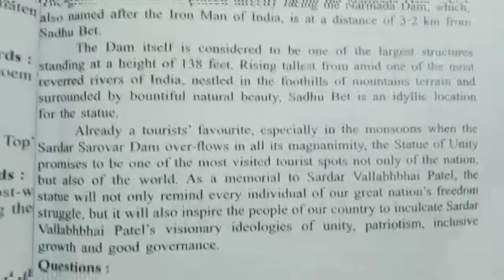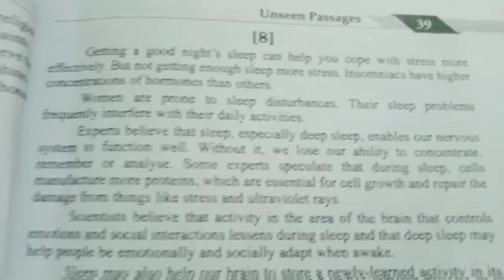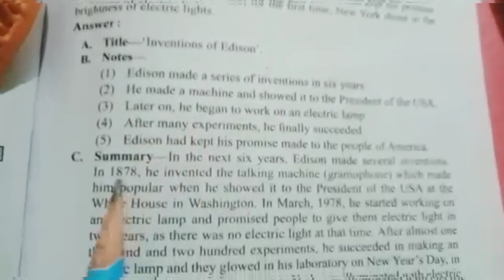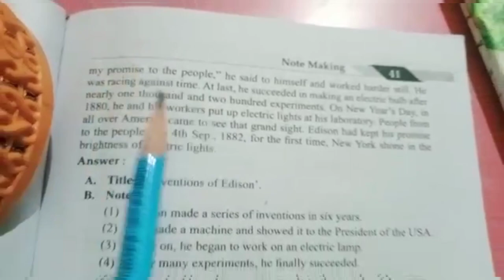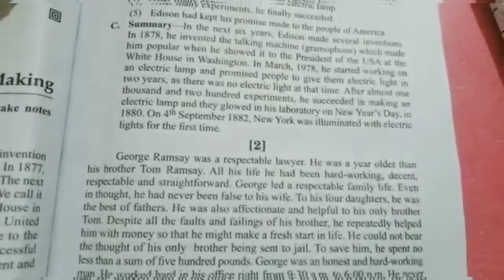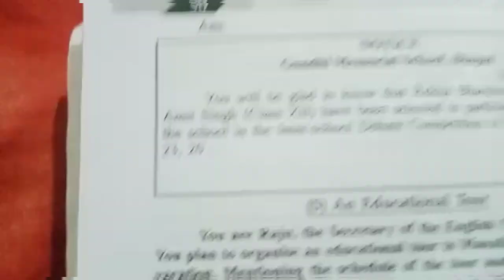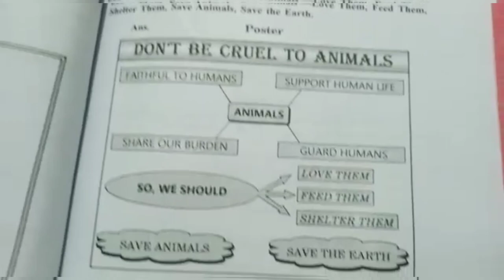class 11 english important questions 2023 || class 11 important questions english 2023 blueprint